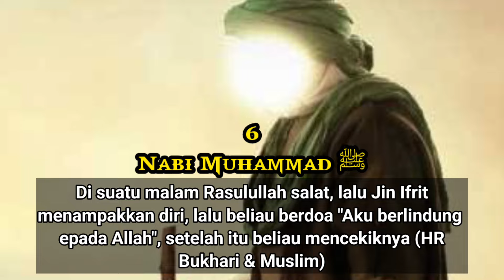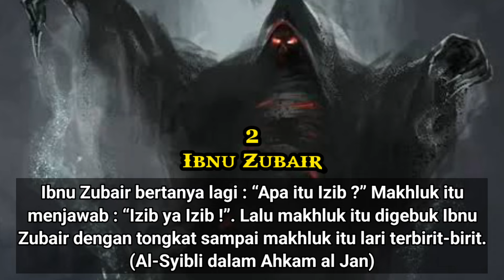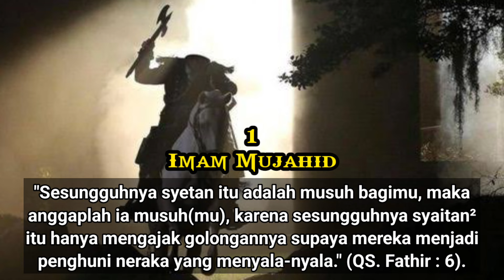7 ORANG YANG BERTARUNG DENGAN JIN 🧞👺😡😱😱